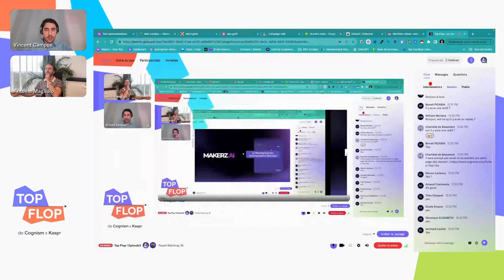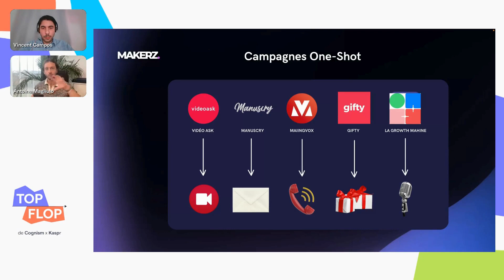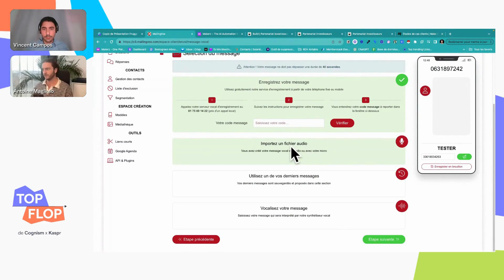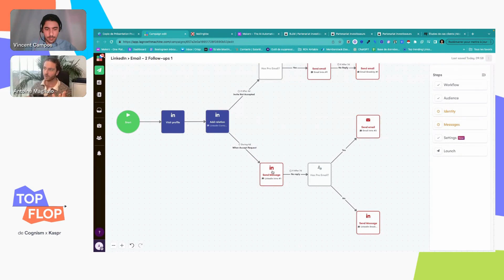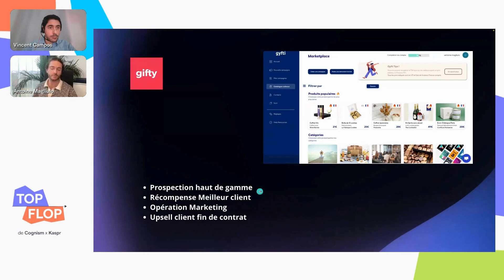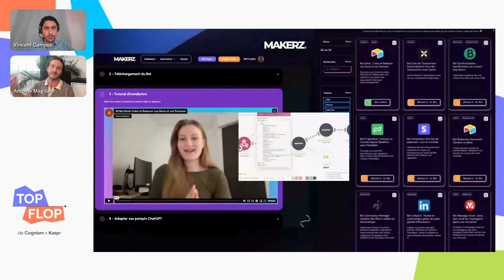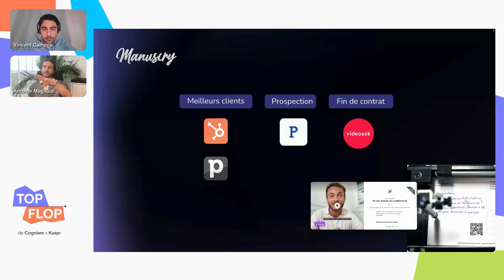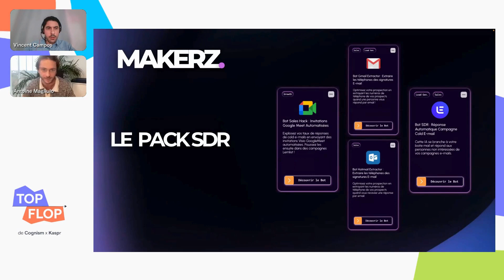Top Flop ! Les canaux de communication pour la prospection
As-tu déjà envoyé une note vocale ? Enregistré une vidéo personnalisée pour un prospect ou un client ? Ou écrit une lettre manuscrite ?
Dans cet épisode de TOP FLOP par @Cognism et @ Kaspr, notre invité Antoine Magliulo partage des outils d’outreach innovants, simples et efficaces pour vous aider à sortir du lot auprès de vos prospects et de vos clients.
00:00 Intro
10:11 VideoAsk, pour les messages vocaux sur LinkedIn
16:14 MailingVox, pour envoyer des messages vocaux sur le téléphone sans le faire sonner
28:00 Manuscry, pour envoyer des lettres manuscrites (sans les écrire !)
33:10 Gifty, pour envoyer des cadeaux et goodies
35:20 Comment intégrer ces outils dans une campagne automatisée (avec Makerz)
À propos de Cognism :
Nous vous fournissons les numéros de téléphone mobile et les emails B2B des clients avec lesquels vous souhaitez travailler.
À propos de Kaspr :
Obtenez les coordonnées de vos prospects en 1 clic sur LinkedIn, Sales Nav et Recruiter Lite.